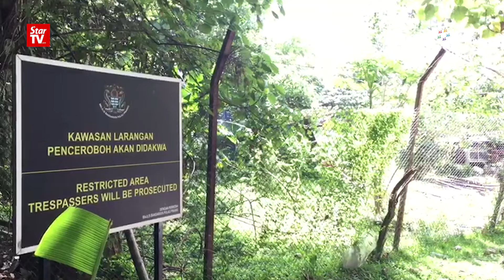Homeless man insists squatting on land to care for strays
A homeless man who is squatting on a piece of land in Penang is fighting to keep authorities from evicting him and splitting him up from his beloved dogs.